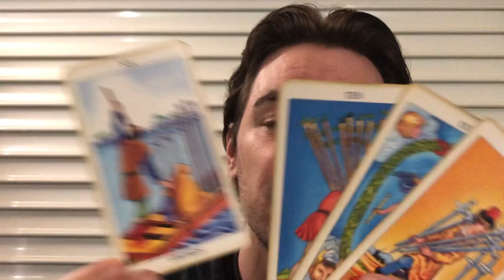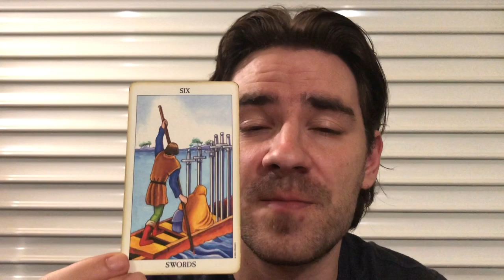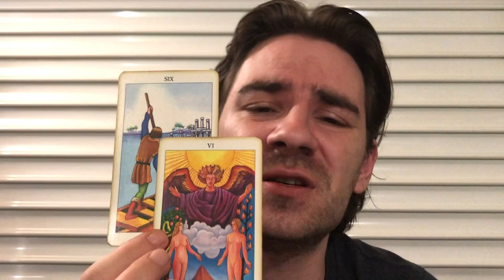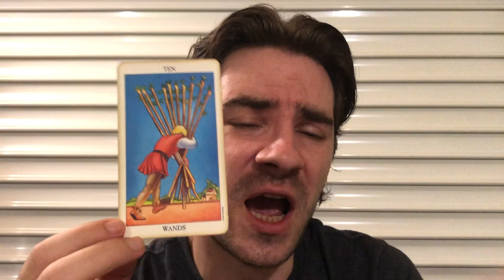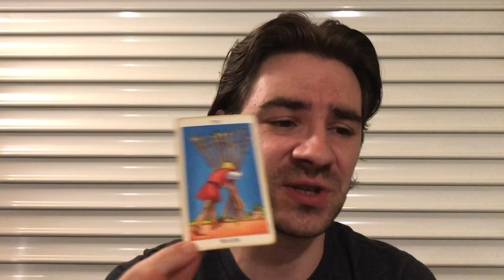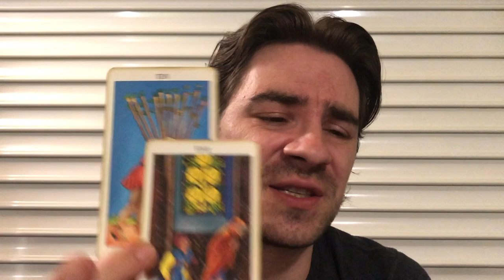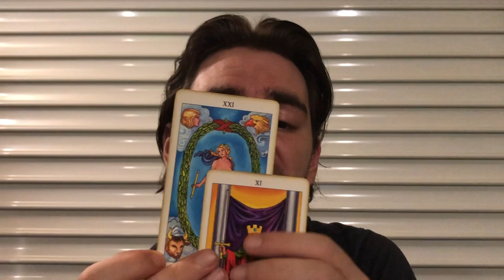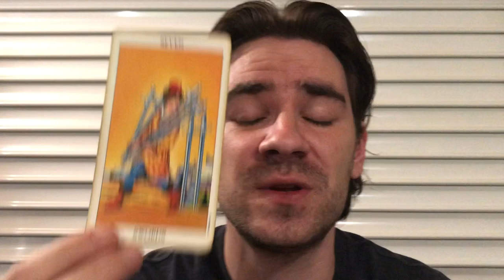ARIES! THEY LEFT U NO CHOICE, LET THE EXPLOSIONS BEGIN! Aries Weekly Tarot June 24-30 2019 2019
ARIES! THEY LEFT U NO CHOICE, LET THE EXPLOSIONS BEGIN! Aries Weekly Tarot June 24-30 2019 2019 MASSIVELY REDUCED PRICES on Personal Readings